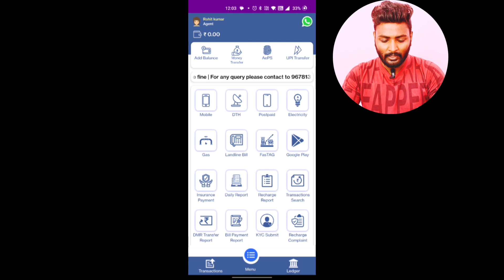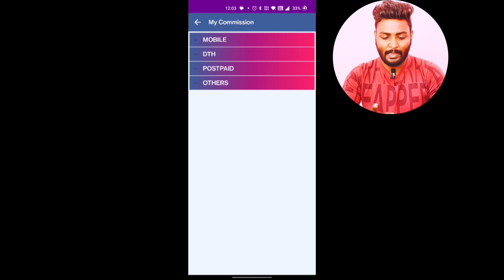आपलोग अपना मोबाइल रिचार्ज खुद करे और पैसा बचाए💸| देखे पूरा वीडियो और समझे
mobile recharge karke Paisa kamaye
mobile recharge karke commission bachaye
mobile recharge karke commission se Paisa kamaye

नोट:
धन्यावाद| 🙏